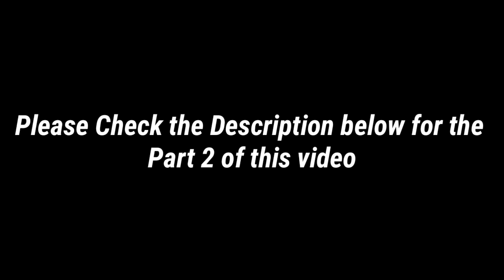Part 1 - Grooming Tips by Arnaldo Adlawan